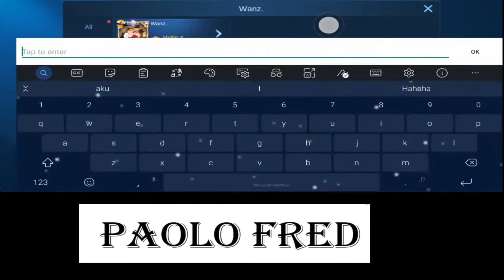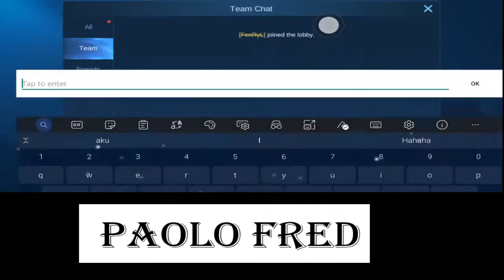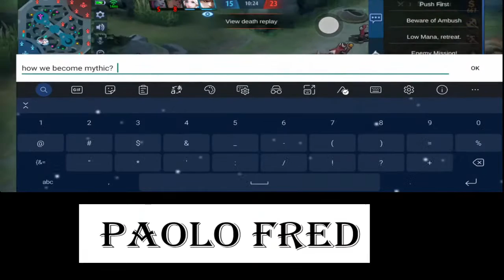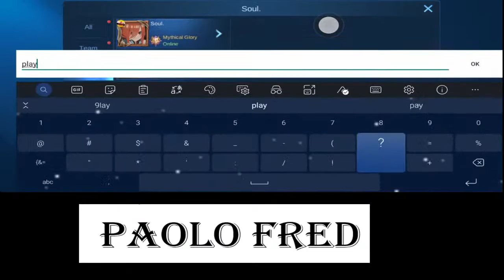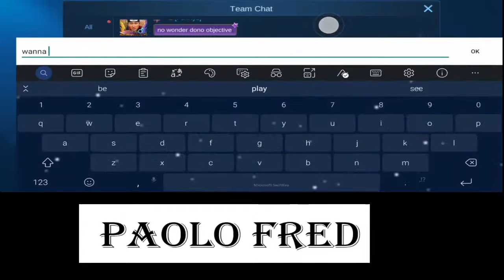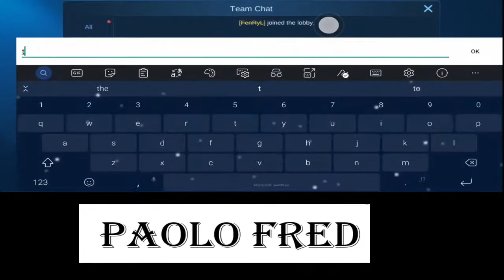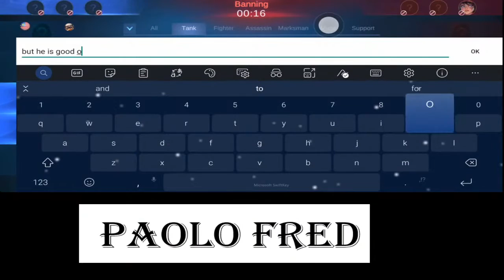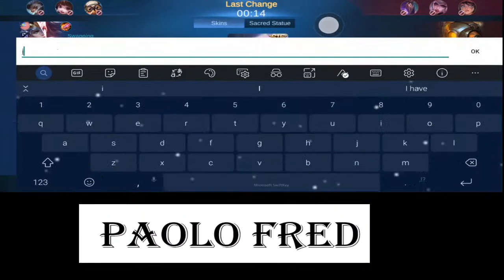Sunday Stream I Paolo Fred I Global Tank I Mobile Legend Bang Bang